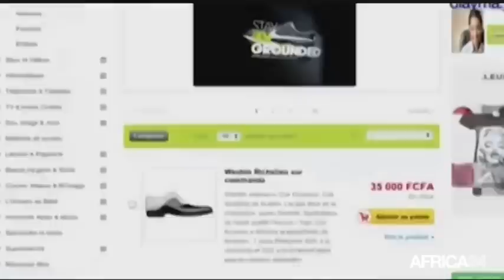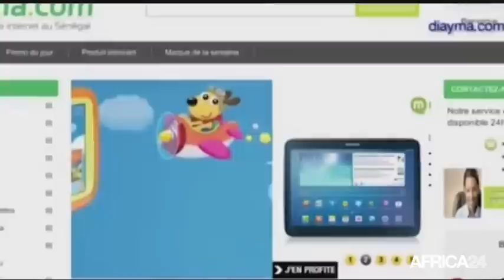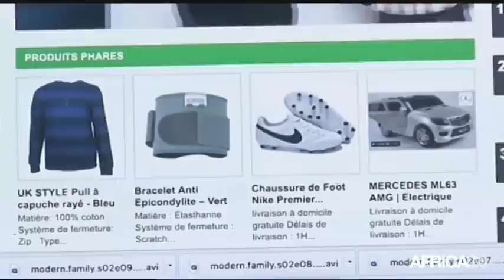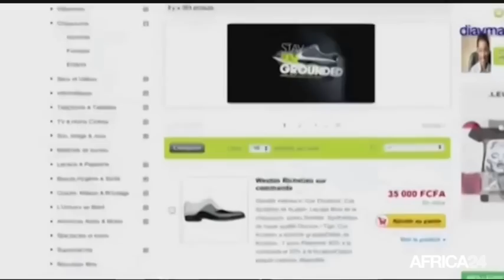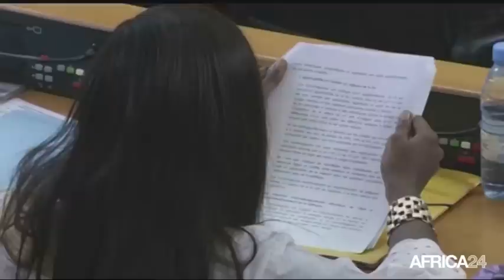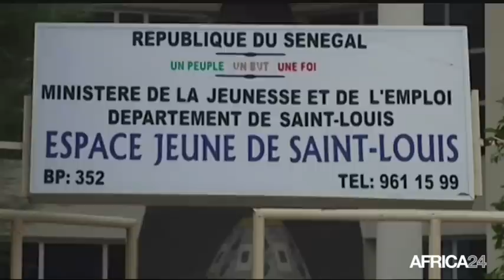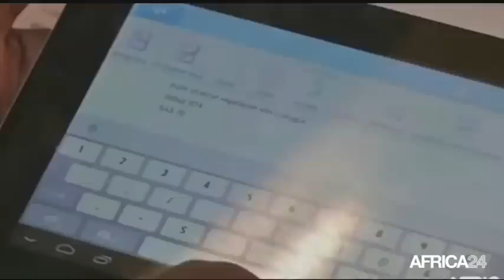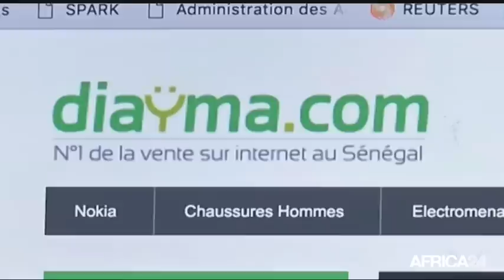AFRICA NEWS ROOM - Sénégal: L'économie numérique en plein essor (2/3)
Sénégal, Promouvoir l'investissement, l’économie numérique en plein essor (2/3)